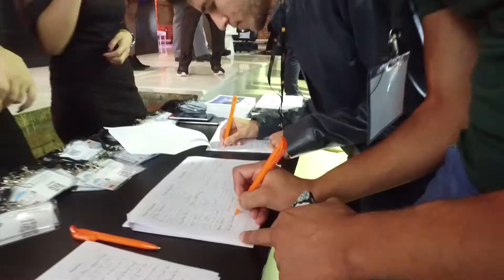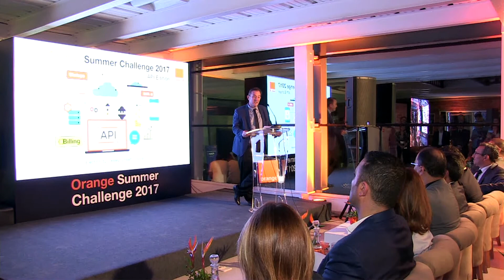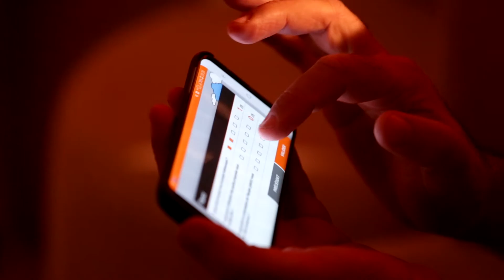Les moments forts du Orange Summer Challenge 2017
"Orange Summer Challenge" est la compétition incontournable des jeunes développeurs, designers et geeks en Tunisie.
Chaque année, Orange Developer Center accompagne une vingtaine de jeunes étudiants pour les aider à créer leurs projets technologiques, dans le cadre d’un challenge.
La thématique de la 7e édition est : « Monétisez vos solutions innovantes avec les API d’Orange ».
4 équipes ont présenté, jeudi 12 octobre, leurs projets en présence de Mr. le Ministre des Technologies de la Communication Anouar Maarouf, et de Mr. le Ministre de l’Enseignement Supérieur, Slim Khalbous, et d’une large audience de : professionnels du domaine des TICs, Médias et journalistes, enseignants et directeurs d’universités, la communauté des développeurs tunisiens, comité exécutif d’Orange Tunisie et représentants du Groupe Orange.
Le résultat final des votes : 1. Flanci  2. Sghartoon 3. Flayes 4. Let's play